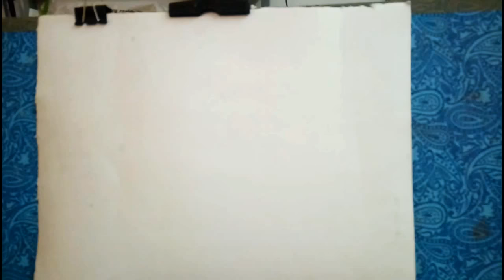Color Splash Painting /Watercolor splash art-Fantasy art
Fantasy art did with Splashing watercolors